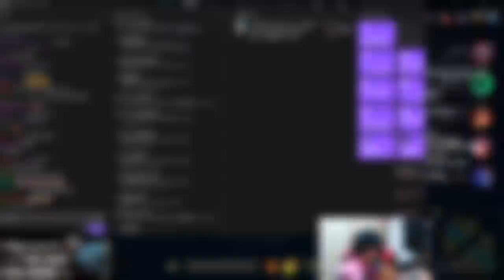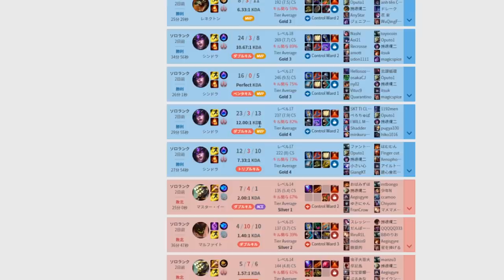【LOL】心優しいメンタルマスターがヤスオを使い続けるとこうなる。